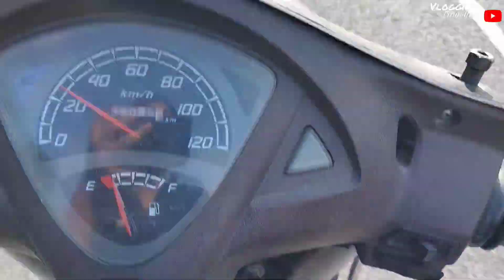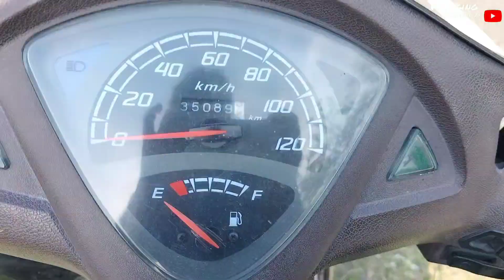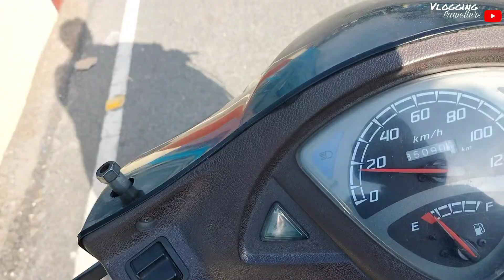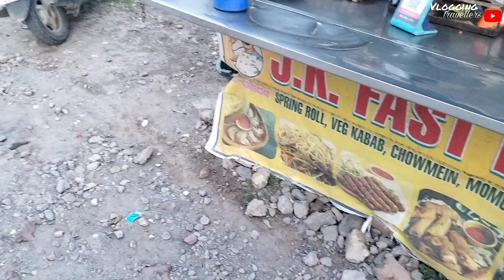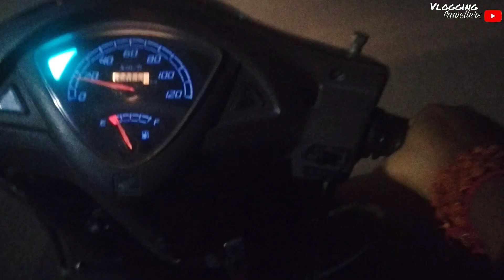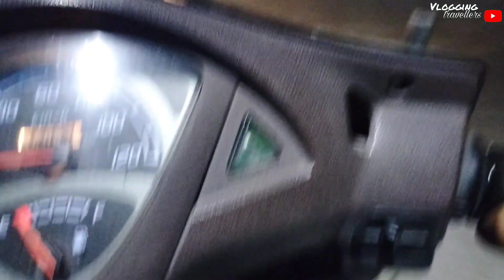biraj mein itni bheed 😱.